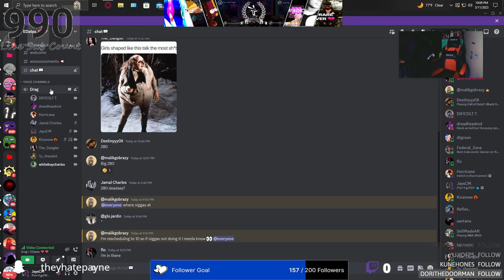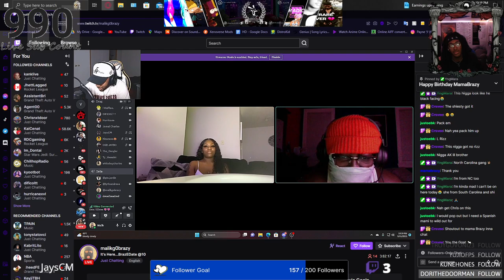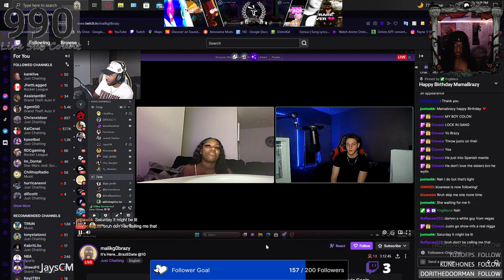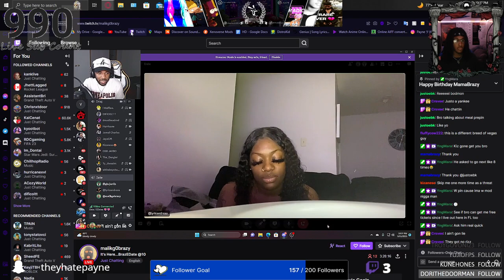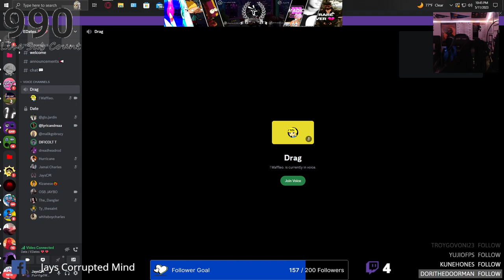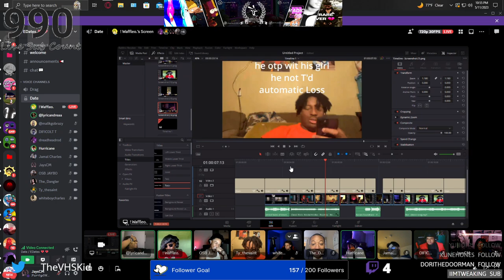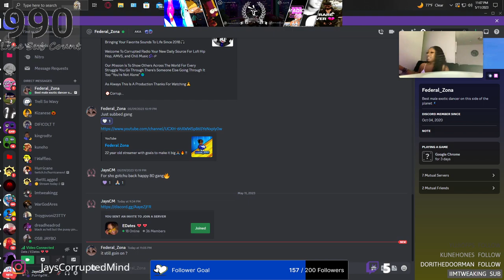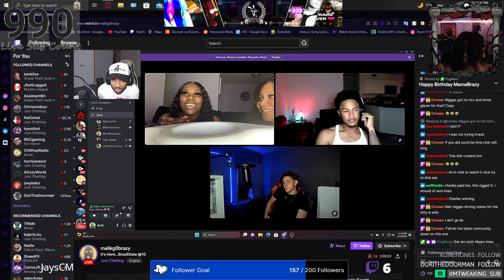Sometimes You Gotta Take What You Can Get🤷‍♂️ (EDATE💌)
If you cant beat em join em😂
•CHILL MUSIC
•AMVS
•GAMING
Other Social Medias📸
Snap ~ ajayflameprod
Insta ~ jayscorruptedmind
Facebook ~ Jays Corrupted Mind
Tiktok ~ corruptedradio
YouTube ~ Corrupted Radio
Twitter ~ TheVHSKid